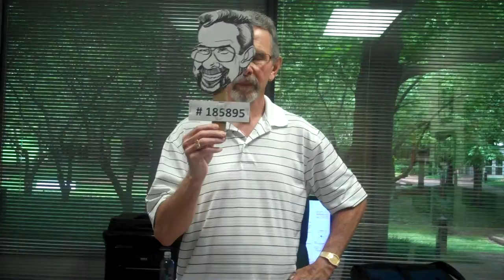Financial Tip 061814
There is a free book bin at McKay Used Books on Old Hickory Blvd off I-40 west.  There are books there most of the time.  Take what you want.  The store BookMan-BookWoman in Hillsboro Village invites any child coming in to the store to pick a free children's book from a special selection.